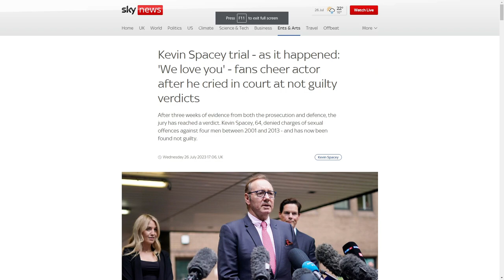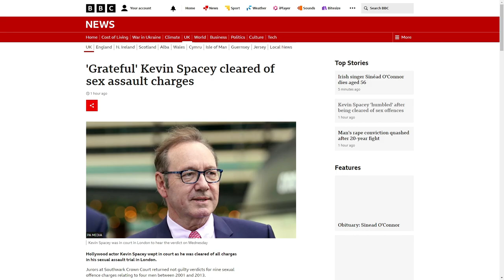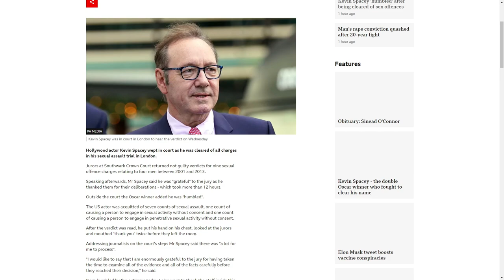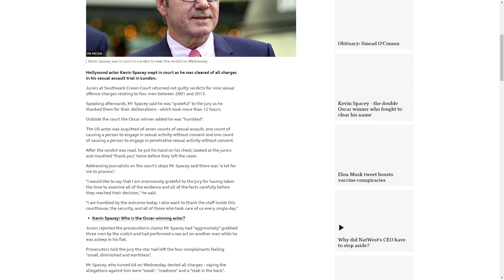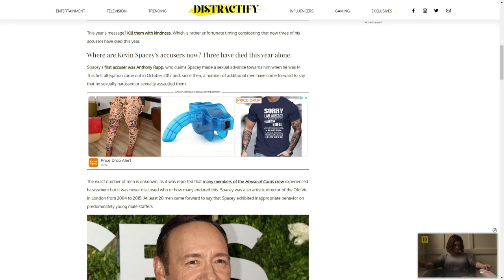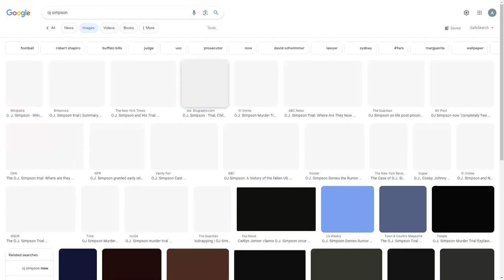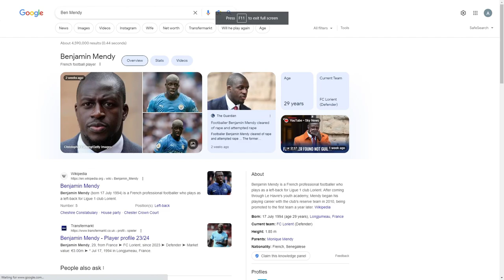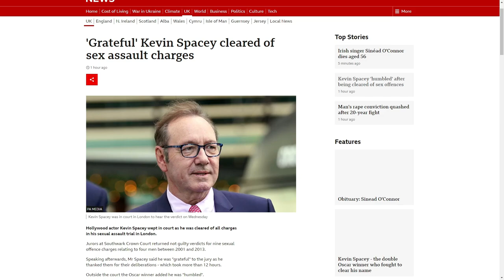Kevin Spacey: Case Closed?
A weird one we are discussing today

I personally don't know what to make of it, either way something isn't right about all this